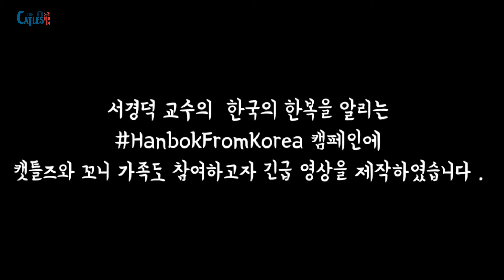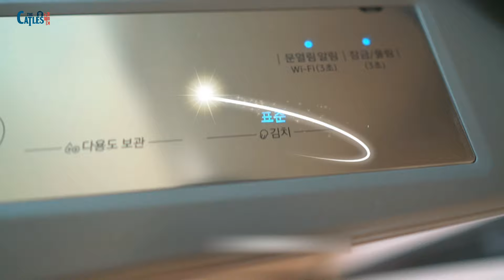한국의 "한복 챌린지"(서경덕 교수님)에 동참하기 위해 캣틀즈 헤이와 쫄보푸들 꼬니랑 가족이 한복을 입었습니다!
서경덕 교수님의 "한국 한복 챌린지"에 캣틀즈와 꼬니 채널도 동참하는 의미로 긴급 캠페인 영상으로 제작하였습니다. 한복은 순수 한국의 문화이죠!
꼬니 아부지 덕분에 노래 한곡 불렀습니다. ㅋㅋㅋㅋㅋ 코리아 화이팅~!

[캣틀즈 고양이가족 소개]
아빠 헤이(HEY) - 무념무상 아무생각이 없는 스코티쉬폴드 고양이ㅎㅎㅎ
엄마1 요꼬(YOKO) - 새침떼기 초특급 미묘 고양이
딸 로로(LOLO) - 까만코 겁쟁이 고양이. 스코티쉬고양이
아들 토토(TOTO) -  요상한 자세의 달인ㅎㅎ 할머니를 사랑하는 고양이
엄마2 패티(PATTIE) - 너무 똑똑한 숏다리 먼치킨 고양이
아들 봉봉이(BONGBONG) - 순둥이 미남고양이. 초특급 개냥이. 터키쉬앙고라
딸 유리(YURI) - 바다에 살고 있는 물범이에요.. 근데 제일 착한 아이ㅋㅋㅋ 먼치킨 고양이
토이푸들 꼬니(GGONI) : 누가 강아지이고, 누가 고양이인거니?ㅎㅎㅎ